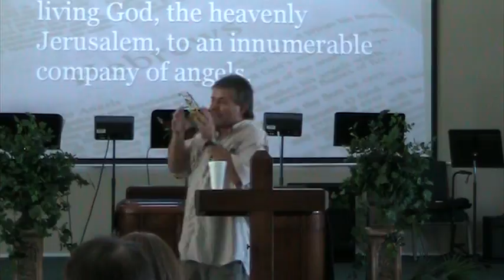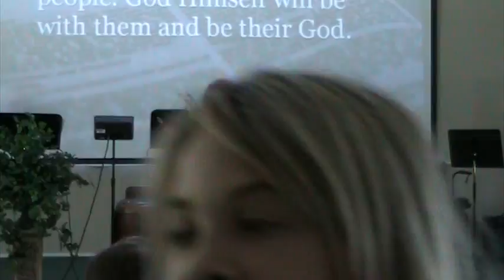clip 2009 07 18 17;51;36